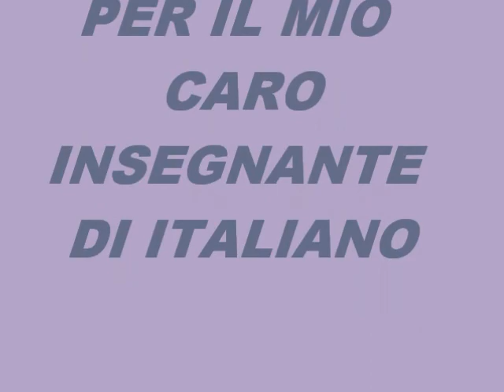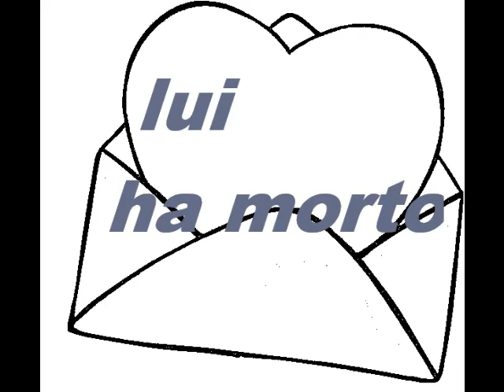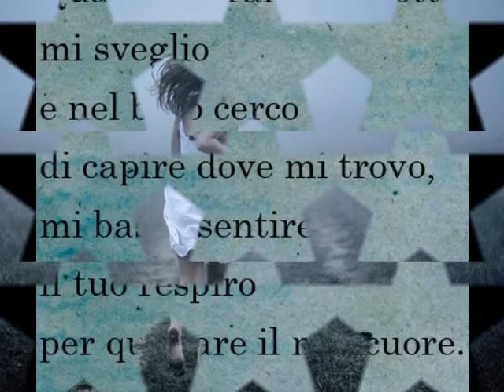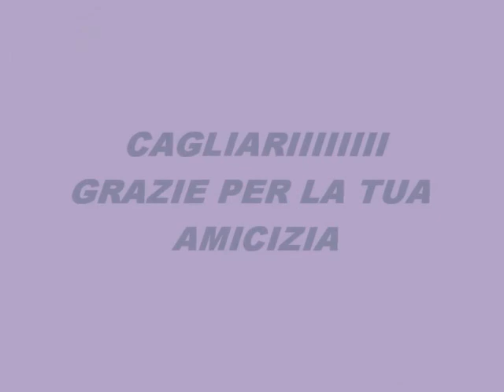My Movie. Anrea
canzone italiana